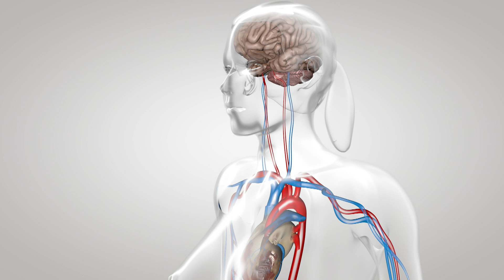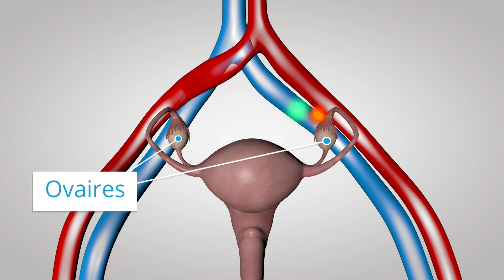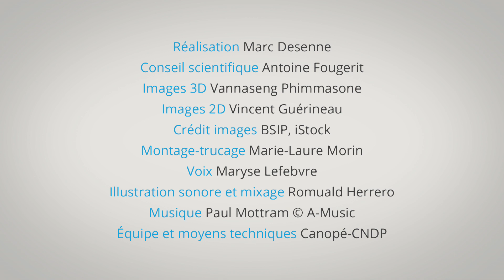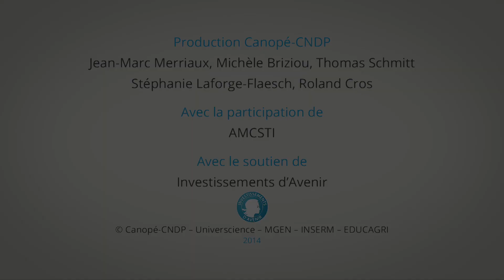Le cycle ovarien comme vous ne l'avez jamais vu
De la puberté à la ménopause, le corps de la femme vit au rythme du cycle ovarien. Un cycle qui dure 28 jours et qui régule de constantes modifications de l’appareil génital féminin. Entre formation des ovocytes et rôle des œstrogènes, jour après jour, revue de détail de cette complexe mécanique de précision…